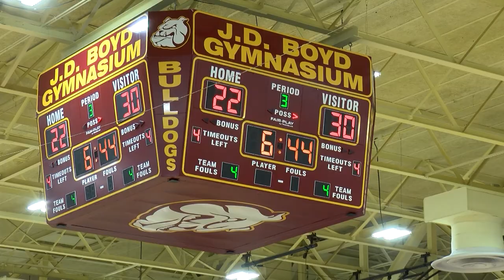Lady Bulldogs Vs Lady Tigers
HBCU rivalries face off at Hinds Community College. WHUC News 7 reporter Da'Jnea Antoine captures the rising tension in the crowd and on the court.